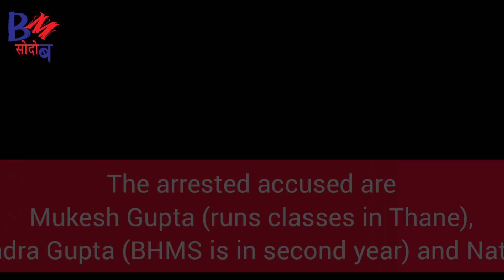3 YouTuber Arrested | साथाम YouTuber पुलिसजों हमजादों - Prakash Narzary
Bodo News Update By Prakash Narzary